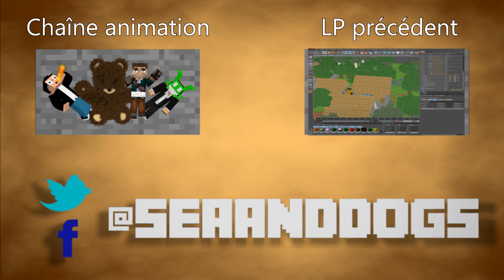Petites infos!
Les infos du moments.